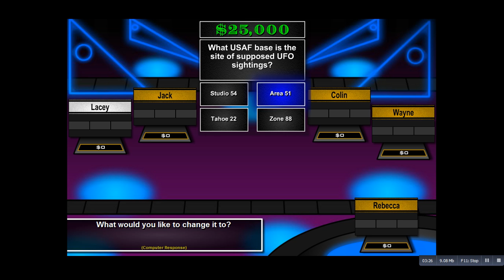GREED The Series (Season 1, Episode 5)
6 players are here with the opportunity to win $2,000,000 will it be won watch and find out.